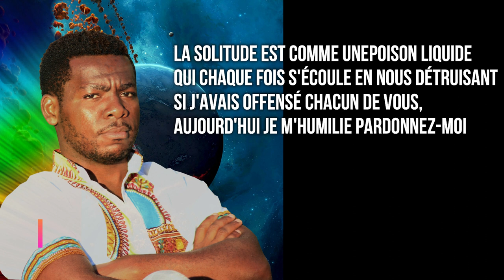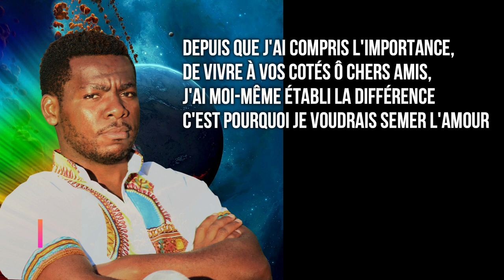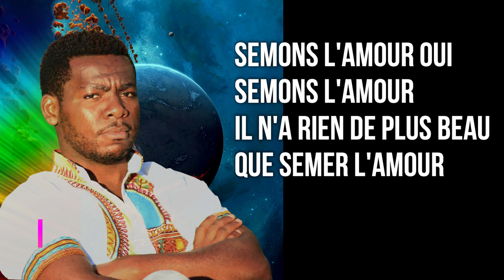SEMONS L'AMOUR_NOUVEAU TITRE DE RIVANAUD GOMEZ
Semons l'Amour, l'Amour est une nécessité dans un monde en crise, l'amour est une nécessité dans un monde frappé par une pandémie, semons l'Amour au milieu des division entre nos nations qui jours après jours se disloquent et s'en vont porter plus haut la renommée des conflits et des querelles inutiles lorsqu'on sait que nous somme ici pour un temps bien précis il n'y a pas assez de temps pour se laisser distraire par la haine et le manque de considération les uns des autres; Les démons de l'enfer sont venus ôter l'Amour qui existait dans les familles dans les Nations dans les continent et nous sommes devenus secs et dépourvu de chagrins pour notre prochain. Dans une société où la crise à remplacer la stabilité le discours de l'Amour est devenu digne de raillerie. C'est pourquoi nous disons de semer plante de l'Amour, l'arroser et en faire un réel plan pour notre avenir commun.  De tous les beaux discours que nous ayons le discours de l'Amour est le plus rassurant et le plus paisible, l'Amour rend puissant et il glorifie. Alors semons l'Amour entre nous. @kendjiofficiel Kendji Girac - Topic